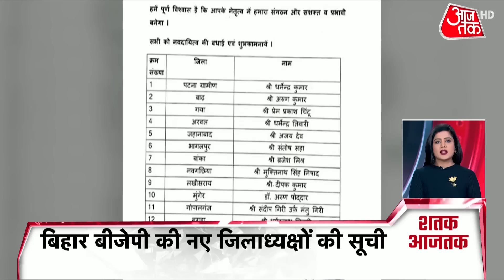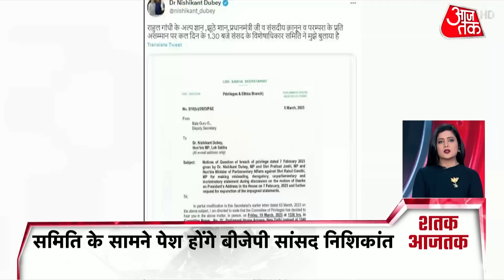Aaj Tak Top 100 News: अब तक की 100 बड़ी खबरें | Delhi Liquor Scam | Manish Sisodia | Shatak Aaj Tak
आम आदमी पार्टी को एक के बाद एक करारा झटका लग रहा है. आज दिल्ली की राउज एवेन्यू कोर्ट में मनीष सिसोदिया की जमानत पर सुनवाई होनी है लेकिन तिहाड़ जेल में बंद सिसोदिया को कल शाम ईडी ने शराब घोटाले में गिरफ्तार कर लिया. इस बीच सिसोदिया ने जेल से चिट्ठी लिख कर शराब घोटाला बनाम शिक्षा की सियासत को आगे बढ़ाया है. देखें शतक.